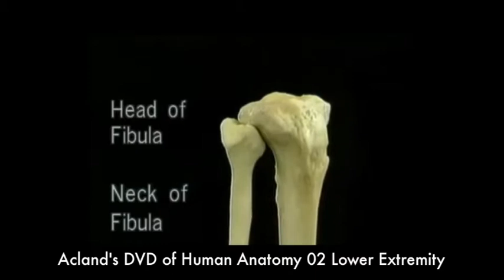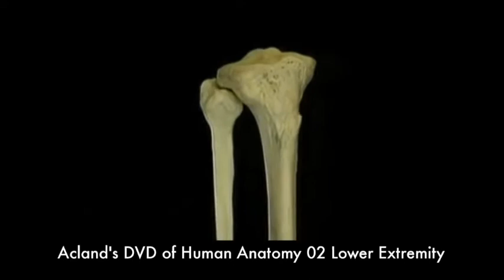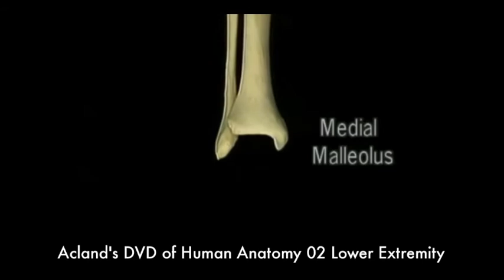ANATOMIE FMPM TIBIA DISSECTION